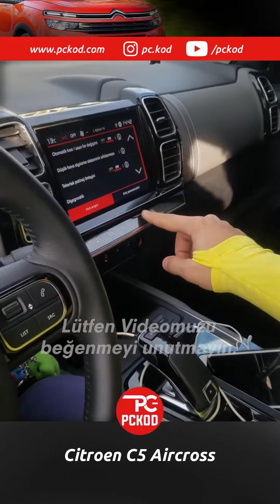Citroen C5 Aircross Live Gizli Özellikler Carplay Uzun far Özelliği Gelişmiş Tabela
Pckod Ekibi Olarak Türkiye Genelinde Bayilerimiz İle Hizmet Vermekteyiz. Bulunduğunuz İlde Bayiliğimiz Yok İse Uzaktan Online Kodlama İşlemi Yapabiliriz

İSTANBUL  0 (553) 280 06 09
SAMSUN 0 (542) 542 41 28
İZMİR - ISPARTA   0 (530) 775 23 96

📣📣BİLGİLENDİRME📣📣
BULUNDUGUNUZ İLDE BAYİLİK DURUMU İÇİN BU NUMARALARDAN BİLGİ ALABİLİRSİNİZ

İŞLEMLERİMİZ
☑ Rifter Hayalet Ekran
☑ Rifter Allure Hayalet Ekran
☑ Rifter Gt Hayalet Ekran
☑ Rifter Otonom Sürüş
☑ Rifter Navigasyon Montajı
☑ Şerit Takip Montajı Kodlaması
☑ Tabela Okuma Montajı Kodlaması
☑ Otomatik Uzun Kısa Far Montaj Ve Kodlaması
☑ Aktif Kör Nokta Montaj Ve Kodlaması
☑ Navigasyon Montaj Ve Kodlaması
☑ Grip Control Montaj Ve Kodlaması
☑ Geri Görüş Kamera Montaj Ve Kodlaması
☑ Elektrikli Bagaj Montaj Ve Kodlaması
☑ Focal Ses Sistemi Montaj Ve Kodlaması
☑ Geri Vites Ayna İndirme Montaj Ve Kodlaması
☑ 10 İnç Ekran Montaj Ve Kodlaması
☑ Led Far Montaj Ve Kodlaması
☑ Hayalet Ekran Montaj Ve Kodlaması
☑ Led Stop Farı Montaj Ve Kodlaması
☑ Parfüm Montaj Ve Kodlaması
☑ Acil Fren Gizli Özellik Kodlaması
☑ Şerit Ortalama (Yarı Otonom) Gizli Özellik Kodlaması
☑ Otomatik Park Gizli Özellik Kodlaması
☑ Gtline Tema Gizli Özellik Kodlaması
☑ Media Ekranı Yakıt Bildirim Menüsü Gizli Özellik Kodlaması
☑ Cam İndirme Gizli Özellik Kodlaması
☑ Cam Kaldırma Gizli Özellik Kodlaması
☑ İ-Cockpit Gizli Özellik Kodlaması
☑ Kış Modu Ayna Katlama Önleme Gizli Özellik Kodlaması
☑ Anahtardan Bagaj Kilit Açma Gizli Özellik Kodlaması
☑ Drive Tuşlu Modellerde Grip Control (Kar Kum Çamur) Gizli Özellik Kodlaması

Peugeot Citroen Opel Ds Gizli Özellik Açma Donanım Ekleme Merkezimize Hoş Geldiniz 🤗
Kişisel Geliştirme Merkezimiz Psa (Peugeot Société Anonyme) Grubunun Ürettigi Araçların Baz Donanıma Sahip Modellerinin Orijinal Donanım Ekleyerek Ve Kodlayarak Gizli Özelliklerini Açma Hizmeti Vermektedir.